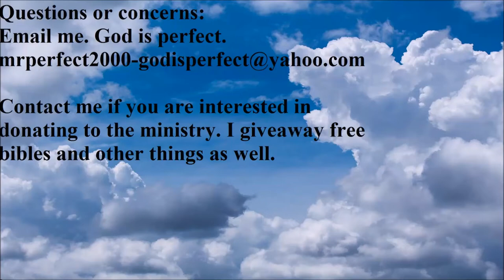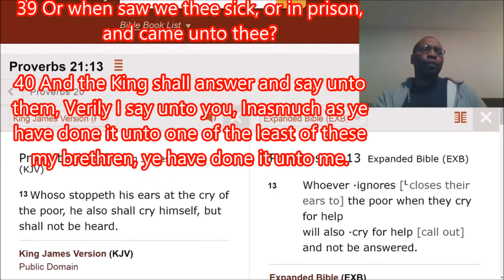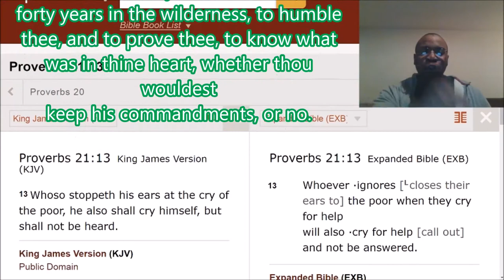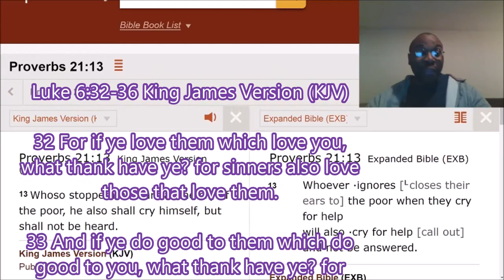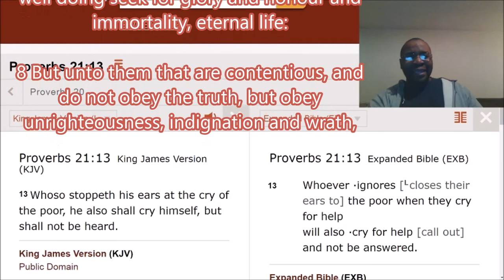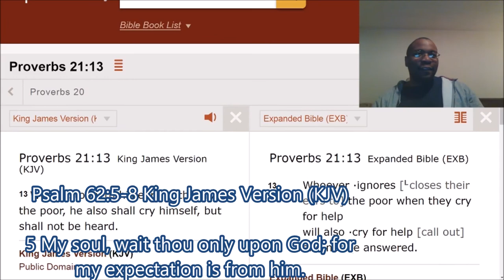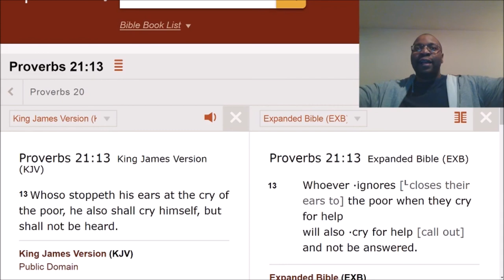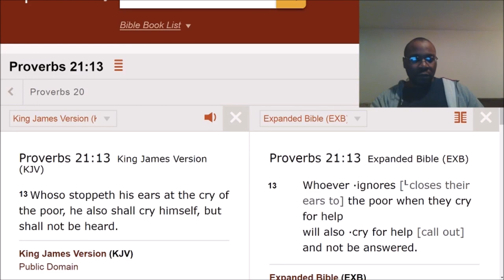Do what is right.